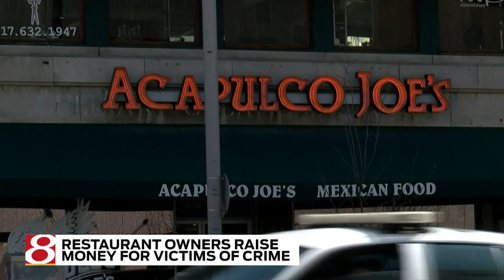Fundraiser for Acapulco Joe's owner, IMPD Victim Assistance Unit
Julian Grace reports